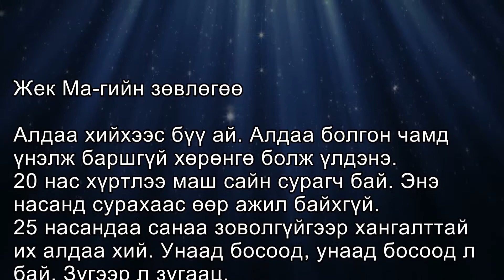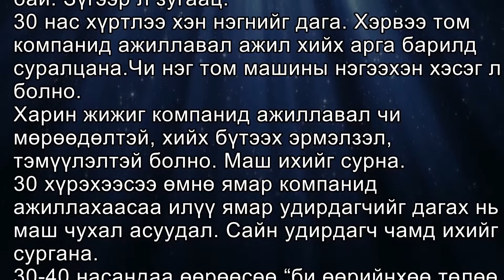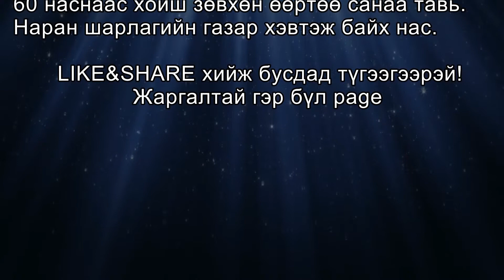Жаргалтай гэр бүл - Жек Магийн зөвлөгөө